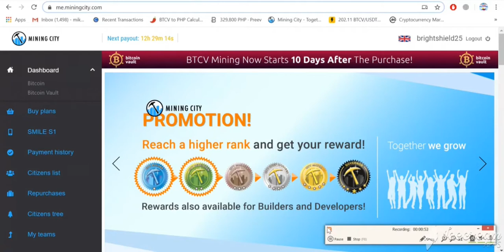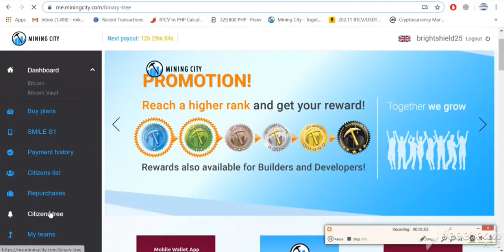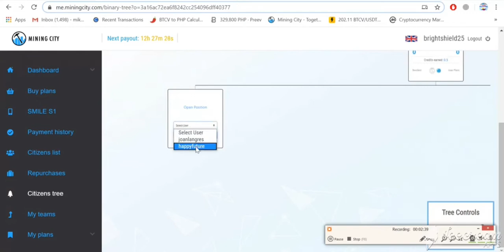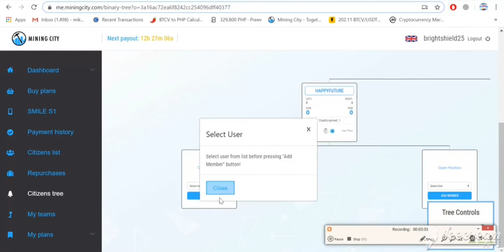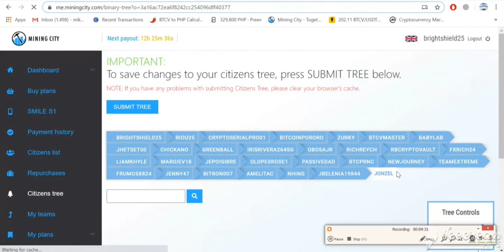How to Activate the Citizens Tree on Mining City. ..